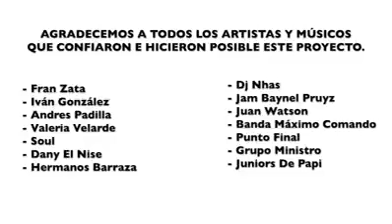Mazatlan music video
Video from Ozzie Milano